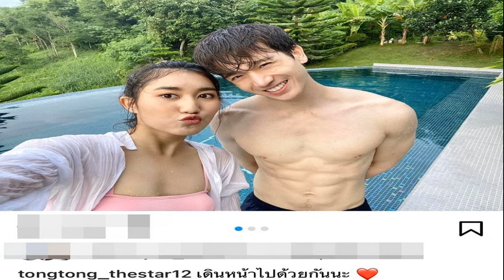'เบลล่า' ประกาศมูฟออน แจงทำบุญ'กองทัพ พีค' โดนถามเงิน ผู้ชาย นอนเลือกอะไร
‘เบลล่า’ ประกาศมูฟออน ถ้ามีคนคุยแล้วมีความสุขก็โอเค เผยคุยกับถ้าคนไหนใช่จะบอกเอง ไม่ปิดแน่นอน แจงทำบุญ’กองทัพ พีค’ ไปกันคนละวัน
เมื่อวันที่ 25 ก.ค.65 ที่ห้างสยามพารากอน นางเอก เบลล่า ราณี เปิดใจในงานแถลงรอบกาล่า “บุพเพสันนิวาส 2” ถึงดราม่ารีโพสต์คลิปเก่าว่า เพลงที่ไปในงานมาล่าสุด โดยมีการอยากให้ร้องเพลงสนุกๆ ซึ่งเพลงนี้เหมือนไม่โดนลิขสิทธิ์ จึงใช้เพลงนี้ ส่วนเพลงเก่าที่เคยลองและมาโพสต์ใหม่นั้น คงเป็นเรื่องปกติที่อยู่กระแส
เมื่อถามว่าหลายคนห่วงสภาพจิตใจ เบลล่ากล่าวว่า ขอขอบคุณทุกคน เบลมีความสุขกับปัจจุบัน สำหรับเบลคิดว่าทุกคนมีวิธีการดำเนินชีวิตที่ไม่เหมือนกัน แต่ส่วนตัวเรื่องทั้งหมดไม่ใช่นัยยะสำคัญสำหรับเบลอีกแล้ว เบลอยากโฟกัสในปัจจุบันมากกกว่า และอยากมีความสุขในการใช้ชีวิต

เมื่อถามว่าสภาพจิตใจตอนนี้ 100 % เบลล่า กล่าวว่า เบลโอเคและมีความสุข ไม่ต้องเป็นห่วง เรื่องทั้งหมดไม่อยากให้มาโฟกัสที่เบลและไม่อยากให้เป็นจุดสนใจ เบลก็โอเคกับปัจจุบันและต้องมูฟออน
“ขอบคุณทุกคน แต่ทุกอย่างที่โพสต์ไปไม่มีนัยยะอะไร แค่อยากอยู่กับปัจจุบัน”

เมื่อถามถึงกระแสไม่อยากไปงานอีเวนท์ เพราะไม่อยากตอบดราม่า เบลล่า กล่าวว่า ล่าสุดก็เพิ่งไปมา และยังรับงานอยู่ปกติ พร้อมรับงานปกติ ไม่มียกเลิกงาน
เมื่อถามว่ามูฟออนของเบลล่าหมายถึงอะไร เบลล่า กล่าวว่า มูฟออนสำหรับตัวเองคือ ทำปัจจุบันให้มีความสุข ตอนนี้ถ้ามีคนมาคุยแล้วมีความสุขก็โอเค
เมื่อถามถึงกระแสไปทำบุญกับกองทัพ พีค เบลล่ากล่าวว่า วันพระที่ผ่านมาได้ไปทำบุญที่เขาใหญ่ โดยเป็นช่วงเดียวกับน้องไป ซึ่งไม่ได้ไปพร้อมกัน โดยน้องมาถามก็เลยแนะนำวัดเดียวกัน แต่ไม่มีอะไร

“มองเรื่องความรักเป็นเรื่องสวยงาม ถ้ามีความรักและเป็นกำลังใจที่ดี ก็เป็นสิ่งที่ดี ถ้าเรามีความรักที่ดีก็ดีนะ ไม่ต้องไขว่คว้า ต้องอย่าไปหา ต้องอย่ารู้สึกว่าอยากมี เพราะถ้าอยากจะยิ่งผลักออกไป”
เมื่อถามว่าตอนนี้หัวบันไดไม่แห้ง เบลล่า กล่าวว่า ขอยืมคำน้องอิงค์มาว่า การนอนก็เป็นสิ่งสำคัญ ตอนนี้ยังใช้ชีวิตปกติ ถ้าคนไหนใช่จะบอกเอง ไม่ปิดแน่นอน
เมื่อถามว่าตอนนี้ถ้าให้เลือกระหว่างผู้ชาย เงินและนอน จะเลือกอะไร เบลล่า ตอบว่าเลือกนอน